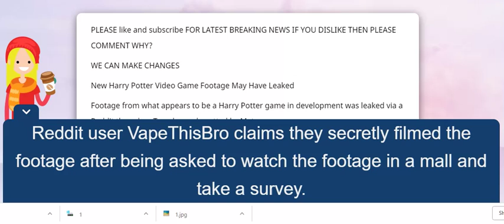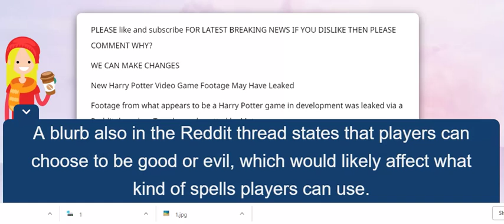New Harry Potter Video Game Footage May Have Leaked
New Harry Potter Video Game Footage May Have Leaked Footage leaks of a mysterious Harry Potter RPG Harry Potter RPG has blown my tiny muggle mind Harry Potter RPG footage apparently leaks online,Oh my god this leak of a Harry Potter RPG has blown my tiny muggle mind,Lifeprint’s Harry Potter printer adds Hogwarts-style motion magic to photos,Footage leaks of a mysterious Harry Potter RPG,Leaked Harry Potter RPG footage looks to be everything fans have ever wanted,Harry Potter,Harry Potter RPG footage,garrys mod,harry potter roleplay,harry potter game,harry potter rp,net neutrality,anaheim weather,rocksteady